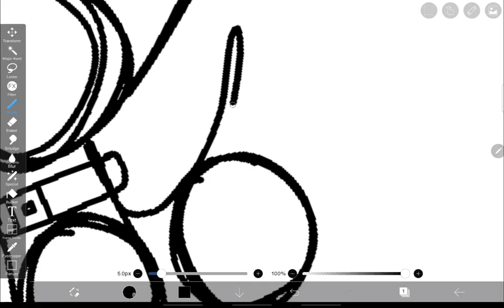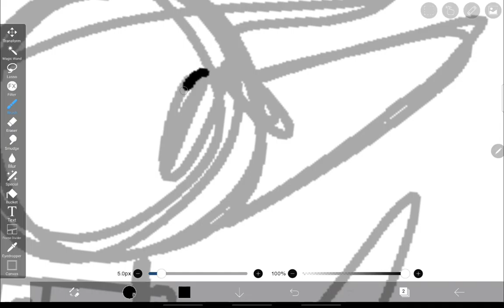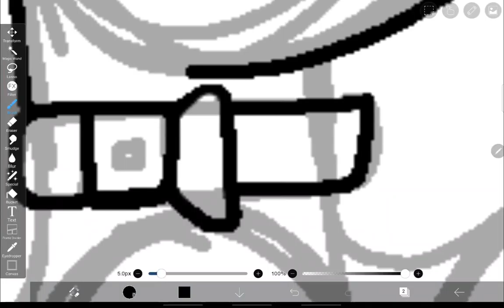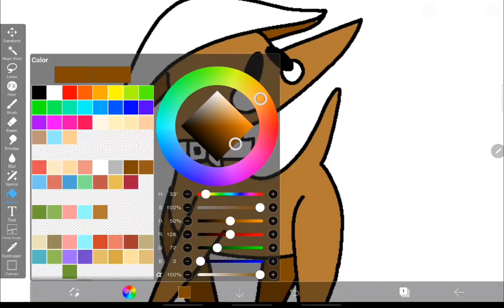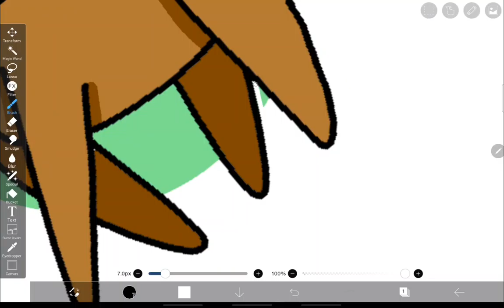Dog With Mushroom Hat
In this video I will be drawing a dog!